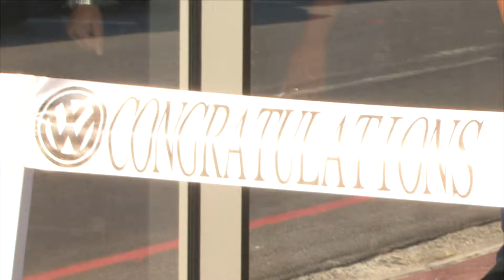McCarthy Volkswagen Parow - Polo Vivo Giveaway!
Congratulations to Gary Birtles for winning a brand NEW Polo Vivo. Thanks McCarthy Volkswagen Parow for letting us be part of this event.